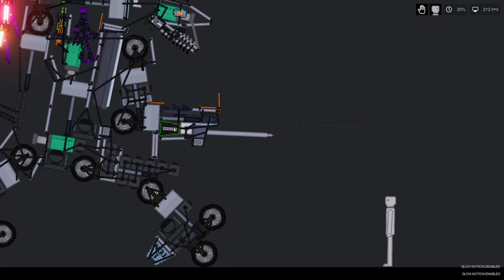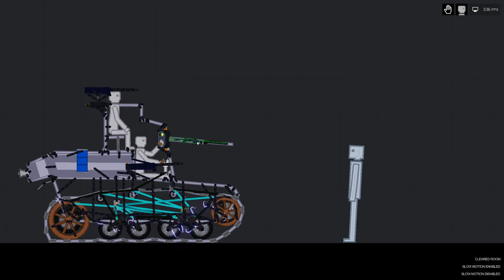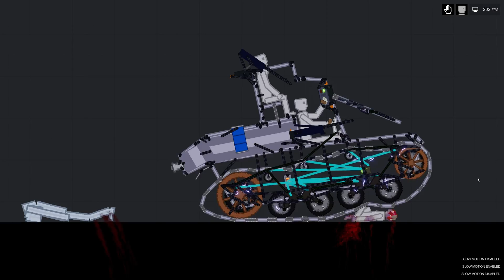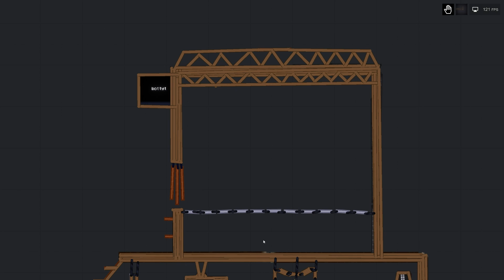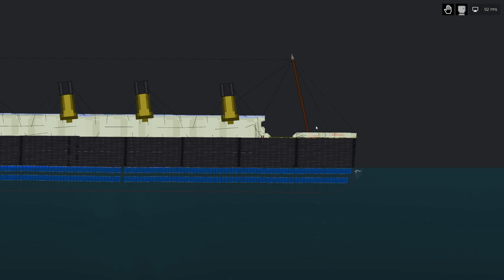Selection of 10 cool buildings for People Playground (11)